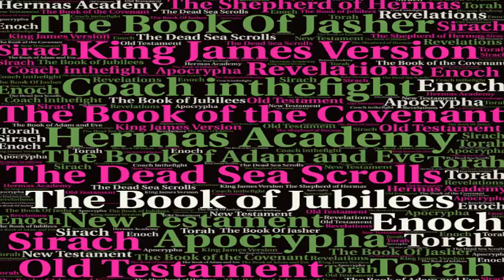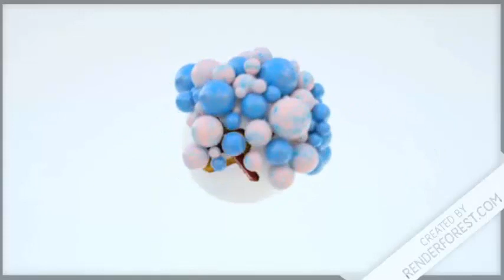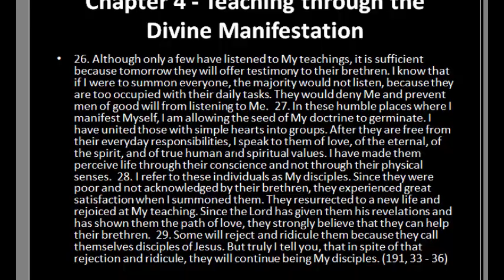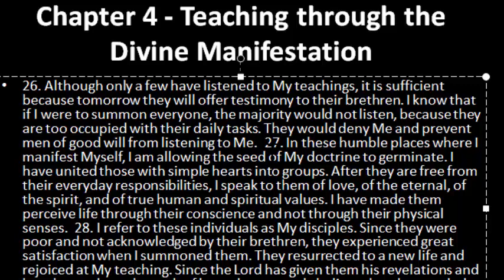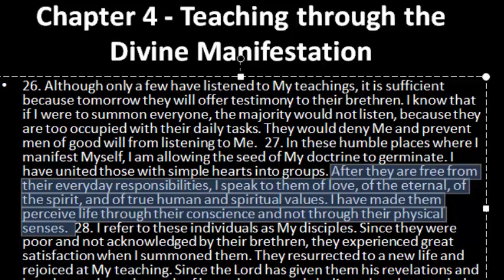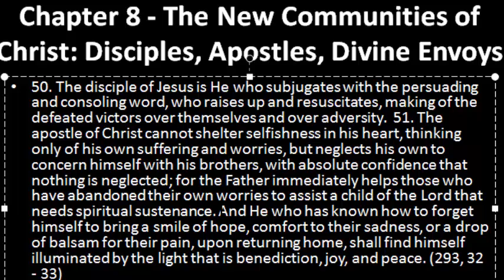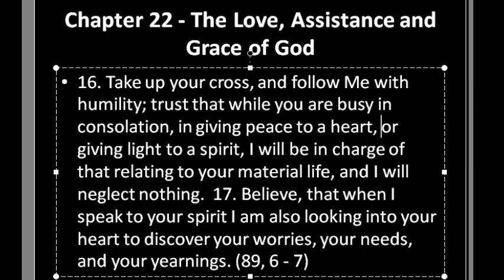Our Father Is In Charge Of Our Material Life 144000 Do Not Need Money or The World Beast Antichrist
Talking about how we our Heavenly Father provides for all of needs.